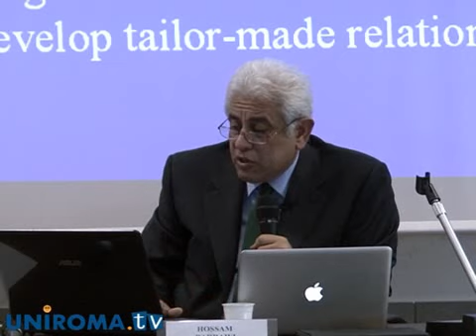Badrawi racconta l' Egitto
Hossam Badrawi, professore-medico-politico ha dialogato con gli studenti di scienze politiche di Roma Tre sollevando questioni d'interesse internazionale legate alla situazione egiziana prima e dopo la rivoluzione